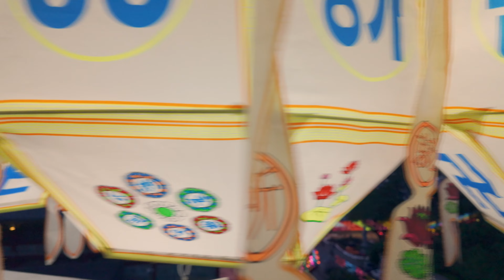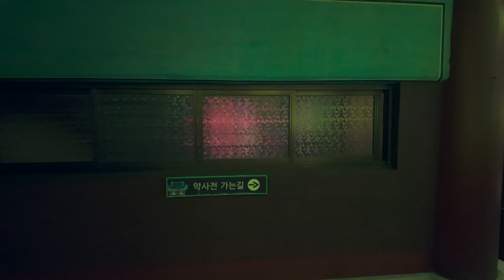Lotus Lantern Festival 2024 🏮 | The 10,000 lanterns of Samgwangsa Temple at night | Busan, Korea 4K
In honor of Buddha's birthday, over 10,000 lanterns are displayed at Busan's Samgwangsa Temple. Watch the temple grounds illuminate as the sun goes down.
This Busan walking tour was filmed in May 2024.